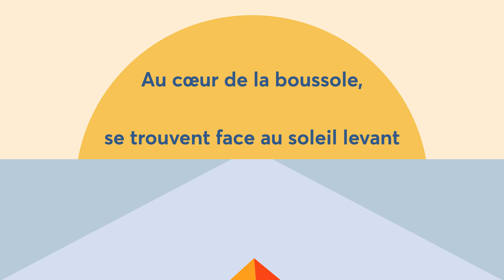Dévoilement du nouveau logo de l'école élémentaire publique Nouvel Horizon !